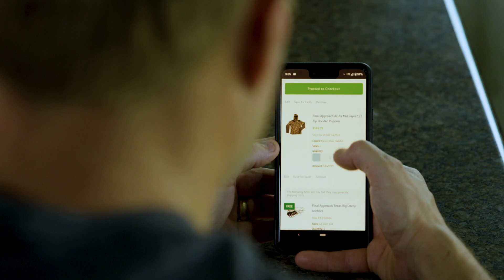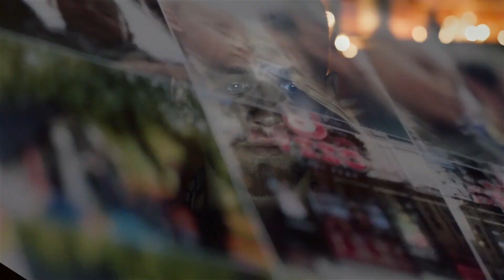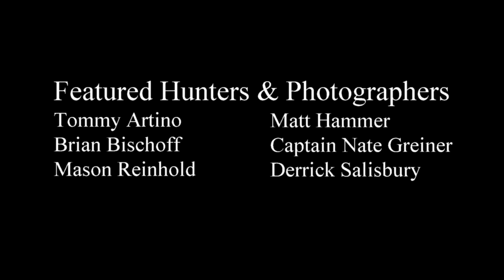True Life Hunting Adventures Season 3 Episode 19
Follow Along as the guys take you on some exciting dove hunts in Ohio!